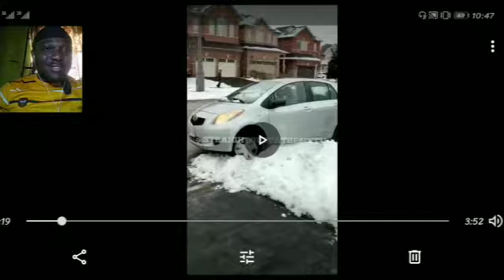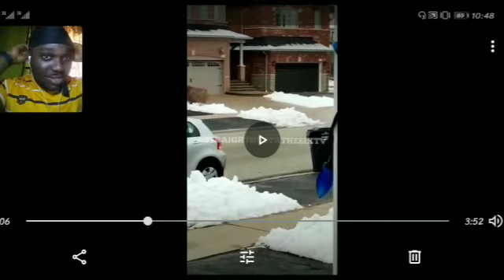Man Gets Caught Stealing A Package And Get His Car Stuck In The Snow Attempting To Escape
Mississauga porch fails stealing amazon package and got his car stuck in the snow!

Dumbest Criminal 2021!